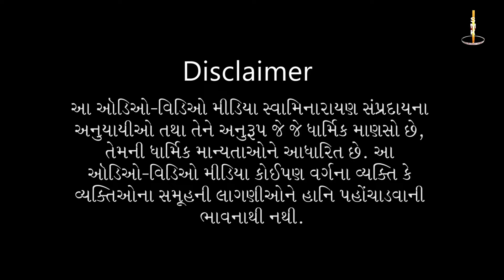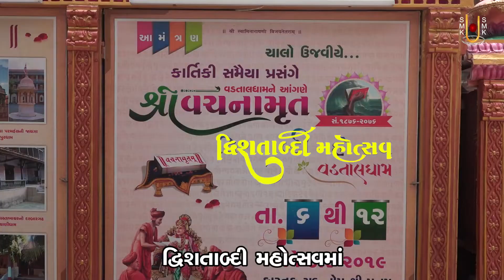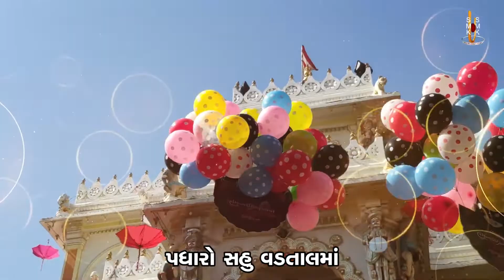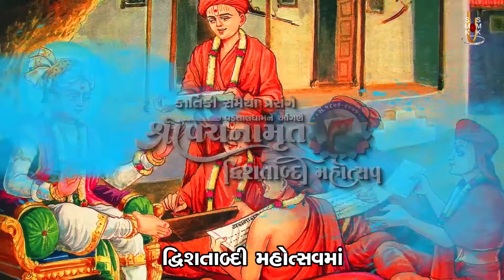Vachanamrut Dwishatabdi Mahotsav ¦ ચાલો વડતાલ મહોત્સવ માં ¦ Chalo Vadtal Mahotsav Ma ¦ Kirtan 10